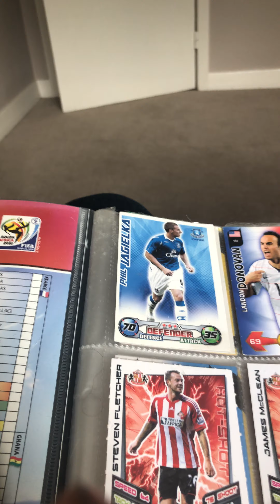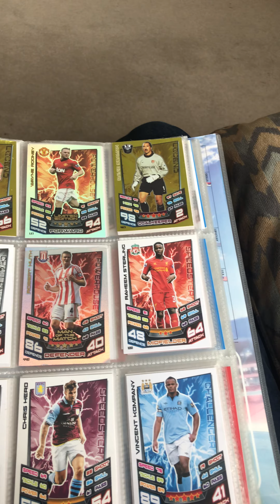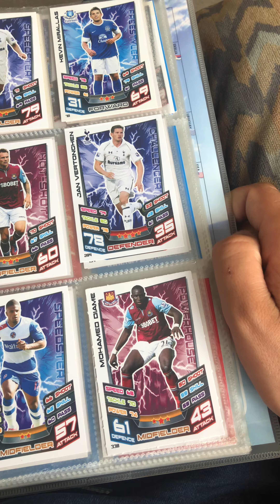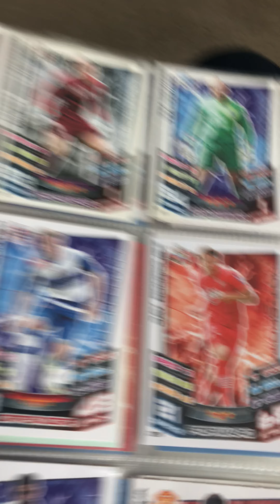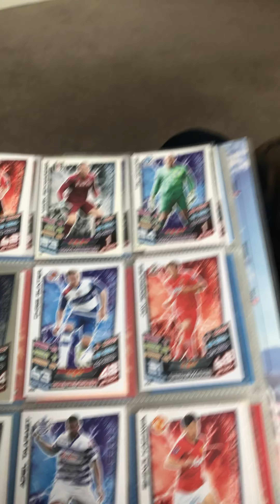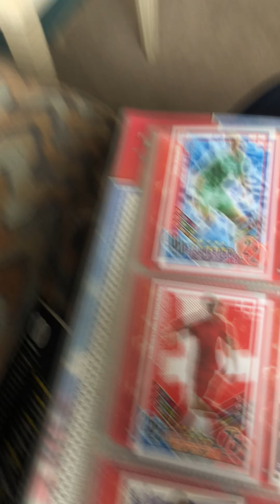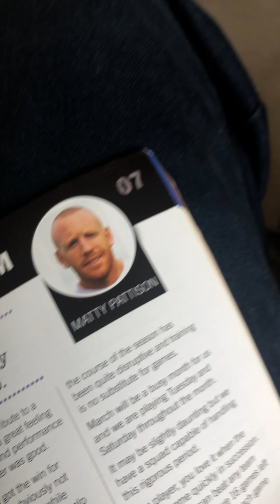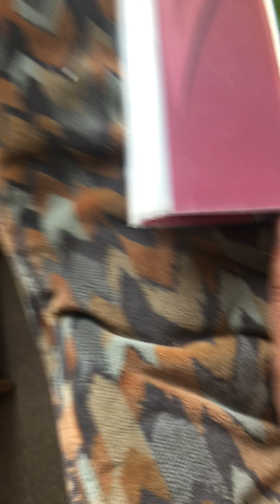10 August 2021